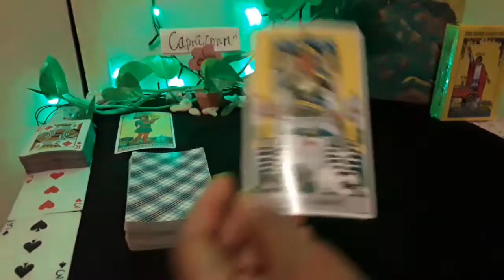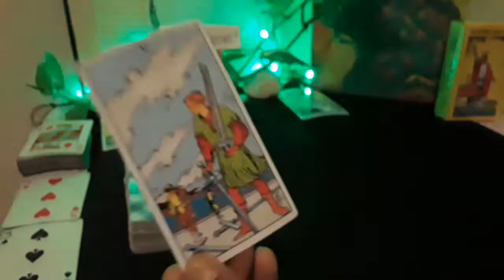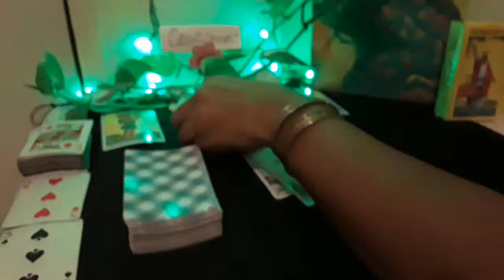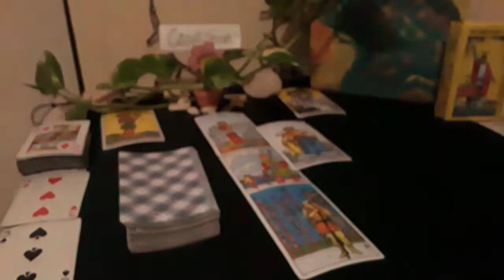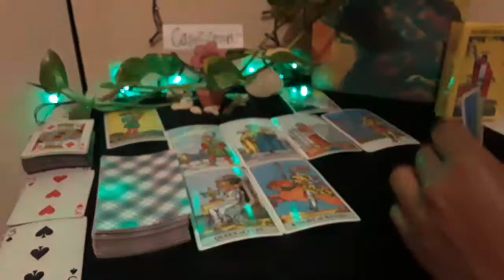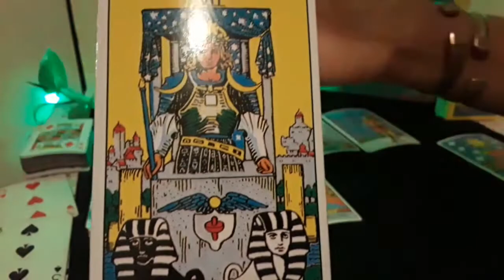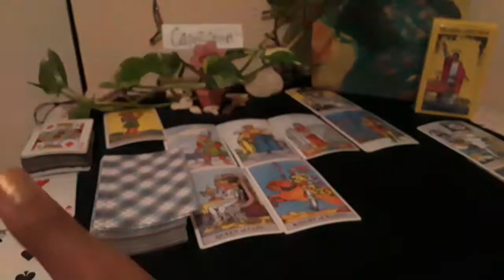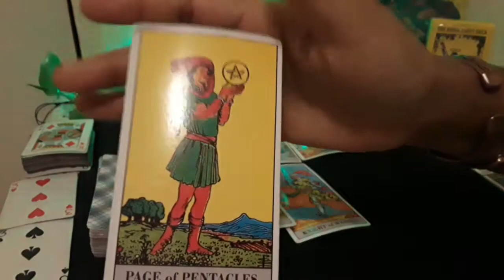Capricorn ~Love & Career 💖 Travel opportunities and prosperity